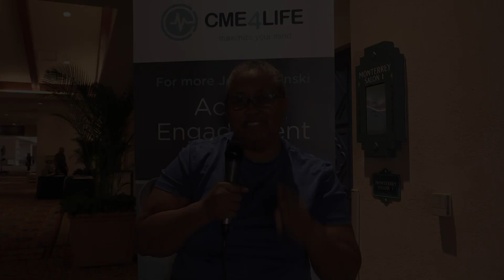2024 CME4Life's Testimonials for PANRE/PANRE LA